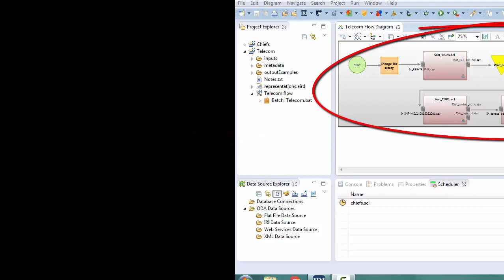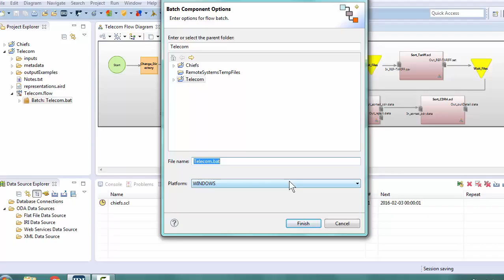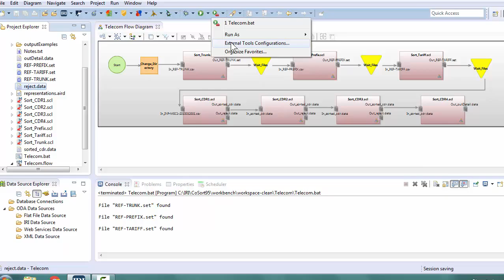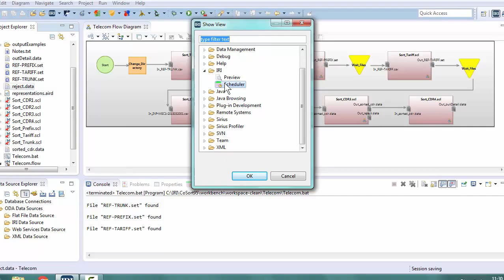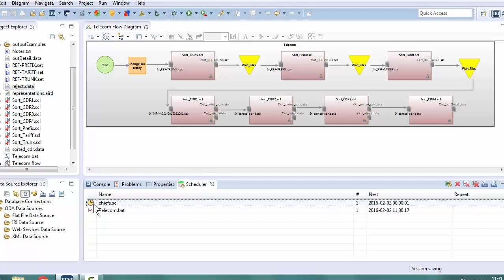Scheduling and Running an IRI Voracity ETL Workflow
This demonstration shows how to execute an existing workflow in IRI Voracity using the built-in job scheduler in its Eclipse GUI, IRI Workbench. The scheduler launches any jobs you've queued in the run configuration dialog one or more times.